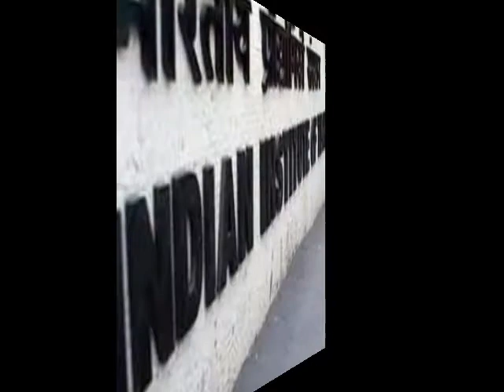IIT Indore student gets Rs 1 7 crore job offer from Google a report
Breaking the myth that established IITs fare better in job placements, a final-year computer science graduate of Indian Institute of Technology (IIT)-Indore bagged a job with Google at an annual package of Rs 1.7 crore per annum.

IIT-Indore's Gaurav Agrawal, a native of Bhilai in Chhattisgarh, is now rubbing shoulders with IIT-BHU student who fetched an annual package of Rs 2.03 crore from Oracle and IIT-Bombay girl who got a job offer of Rs 2 crore (Rs 20 million) from social networking site, Facebook.